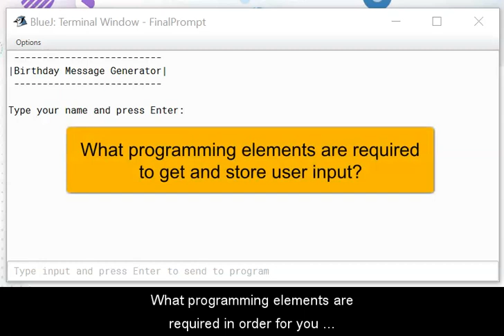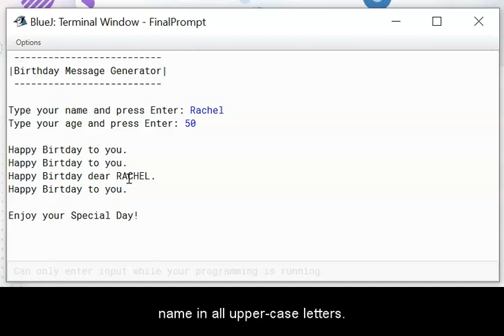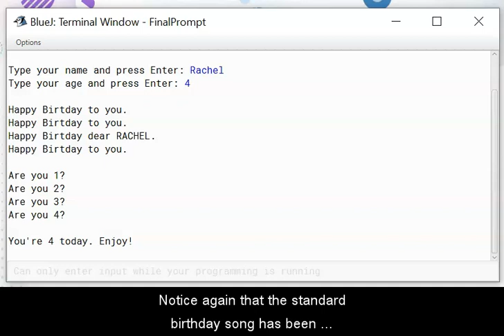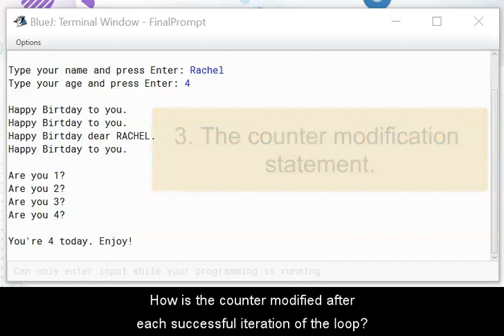Final Exam Program Prompt #1 Execution Video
Java I Final Exam Program Prompt Execution1 Video presents program requirements and demonstrates several execution output options.